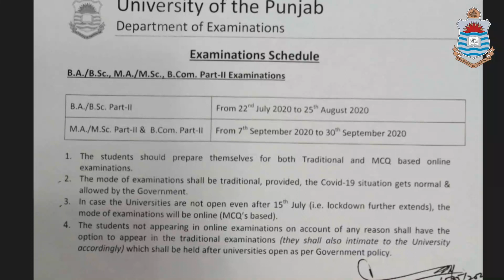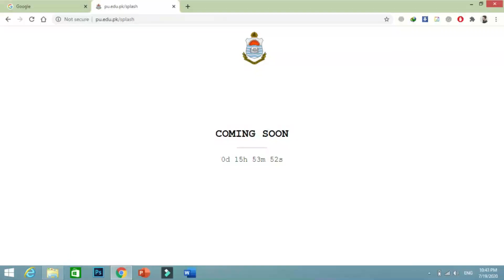Punjab University BA BSc Online Exams | BA/BSc Part-2 Online Examinations 2020 | OnlineExams In PU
University Of The Punjab B.A /B.Sc/ ADA/ADSc part 1 & 2 Annual 2020 Examination Will Be Held from 5th August 2020
Exams
*Will Be Online.
*The Paper pattern & details Will Be Sent By SMS OR emails to All candidates from 22nd July to 4th August 2020
7th August 2020.!!!
Be Ready For Online Exams (BA/BSc) Part-2 Students!!!
*Please Download following two Apps In your Phones Or LAPTOPS

✔Google meet
✔Zoom```